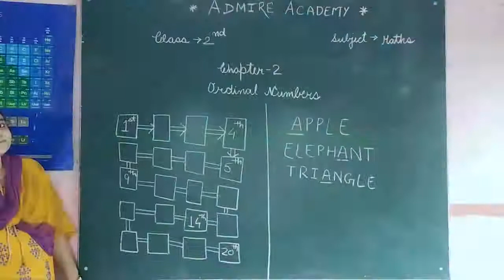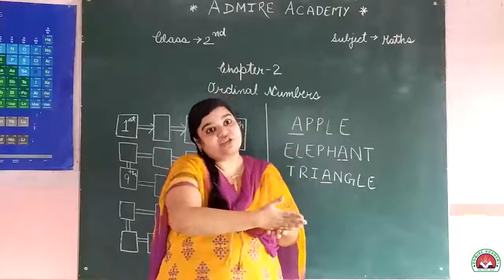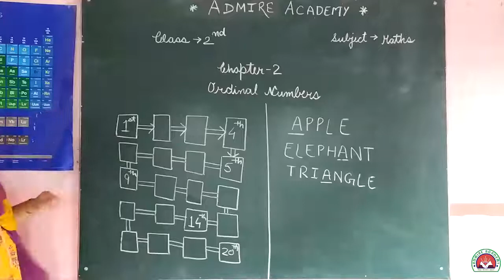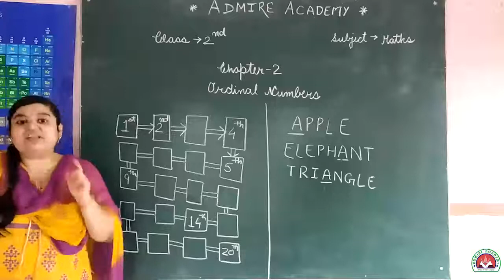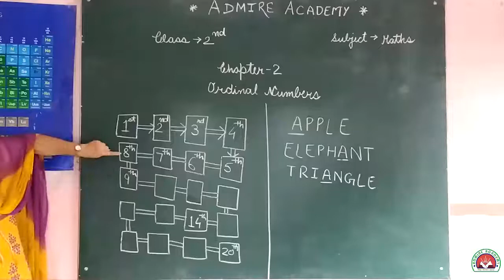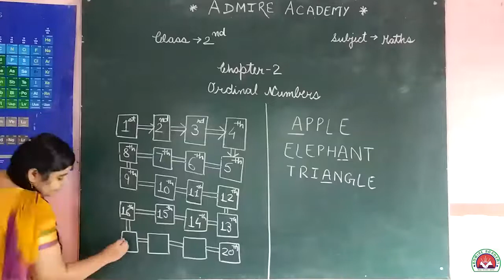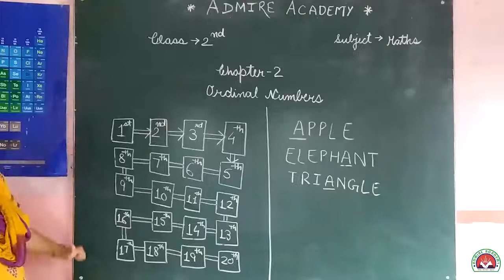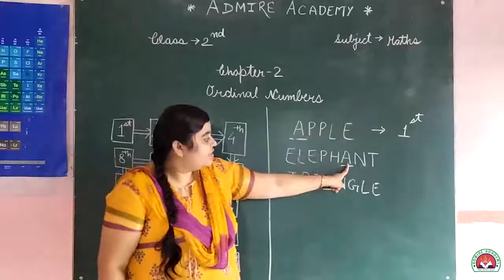Maths - Class 2nd - Ordinal Numbers | Admire Academy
So today we will study English of class 4, chapter 2 "Ram In Exile". Watch the video carefully.